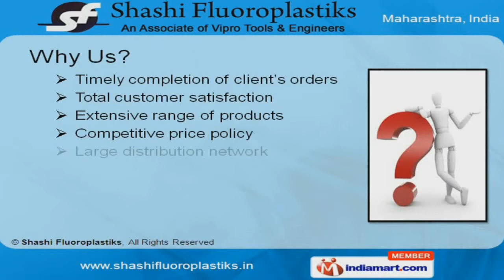PTFE Rod by Shashi Fluoroplastiks, Mumbai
Welcome to Shashi Fluoroplastiks, Manufacturer of PTFE & Flouropolymic Products. The company was incepted in the year 2000 at Mumbai. Indian Railways & SAI are some of our esteemed clients. Extensive range of products, Competitive price policy, large distribution network & well trained team are some of the plus points of our organization.We offer high quality PTFE Round Bars & Ram Extruded Rods at industry leading prices.Our PTFE Sleeves, Hollobars, Bushes & Sheets are fabricated from premium grade raw materials.Along with that we provide premium grade PTFE Skived Sheets, Pipes & Gaskets.We are one of the prominent names engaged in offering PTFE Bellows, Ring & Envelope Gaskets.Our wide gamut of PTFE Balls, Valve Components & O Rings are available at industry leading prices.PTFE Sheet with Sodium Etching, Flexible Tubings & Gland Packing are some of our best selling products.